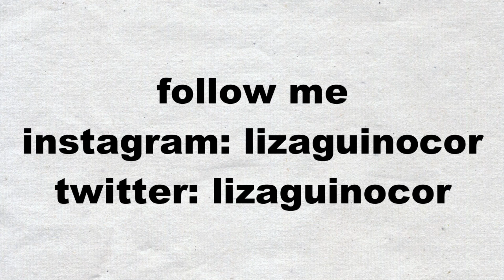WHO KNOWS ME BEST? (SHS FRIENDS) | Liza Ann Mae Guinocor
Hey, what's up, hello! I'm back again with another video. I had so much fun filming this video with my friends. Sobrang laughtrip din talaga. Hope you enjoy. Love y'all! :D

Spread love, peace, and don't forget to put a smile on your face!